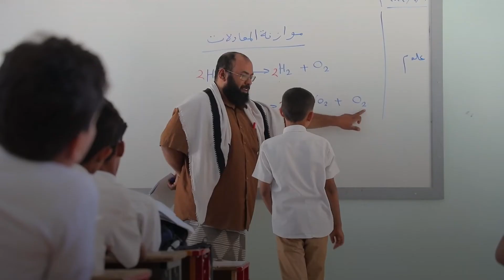مدارس في اليمن تفتح أبوابها لمزيد من الطلاب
تعمل المنظمة الدولية للهجرة على إعادة تأهيل أو تشييد البُنية التحتية العامة والحيوية للتنمية المستدامة والتعافي على المدى الطويل في اليمن. دعم مركز الملك سلمان للإغاثة والأعمال الإنسانية المنظمة الدولية للهجرة لبناء أو ترميم 15 مدرسة في جميع أنحاء اليمن، لمساعدة أطفال اليمن في الحصول على مستقبل مشرق.